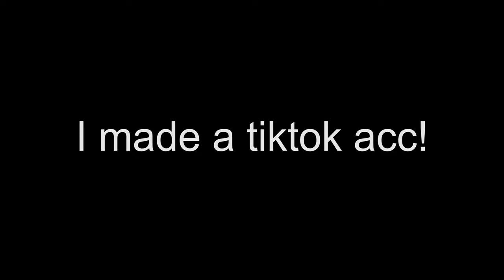I MADE A TIKTOK ACCOUNT! *GO FOLLOW ME!*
hi cubsss!

that's all!